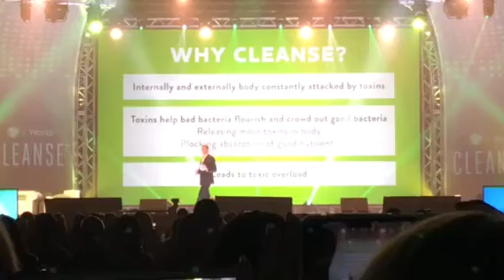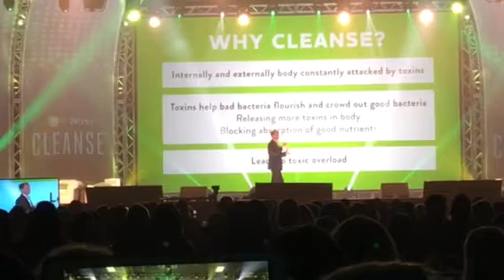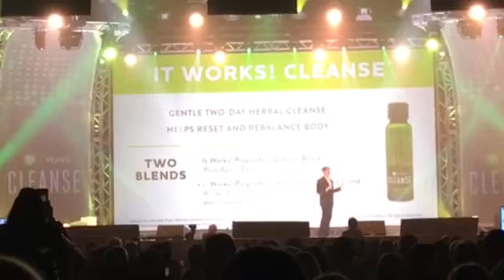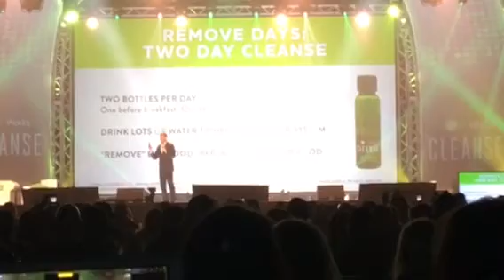Why the It Works Cleanse !?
Just launched!!! The new It Works cleanse !!!